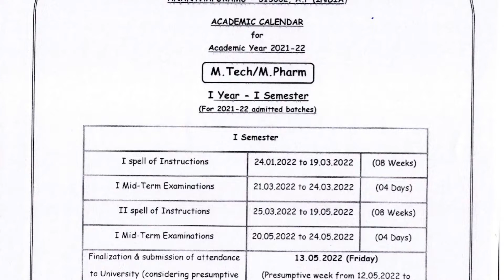JNTUA M.Tech / M.Pharmacy 1st Semester Academic Calendar for Academic Year 2021-22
For JNTUA Updates follow us on below mentioned pages/apps to get JNTUA instant updates/alerts